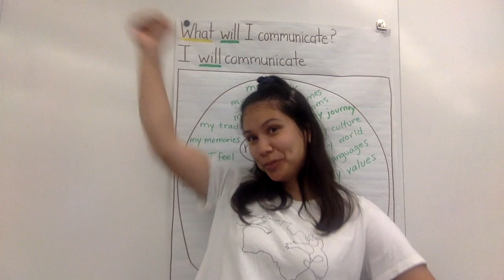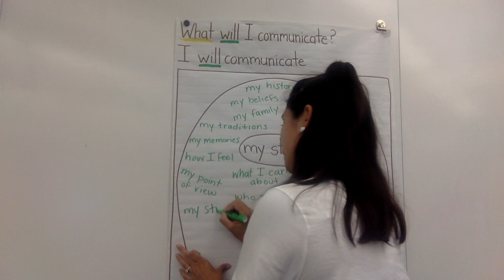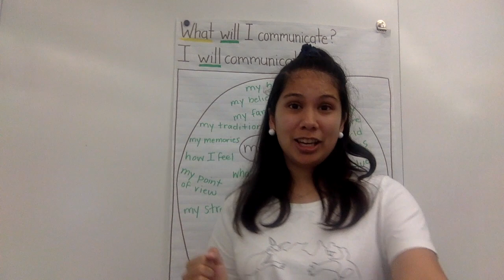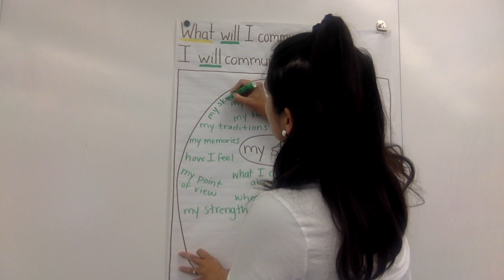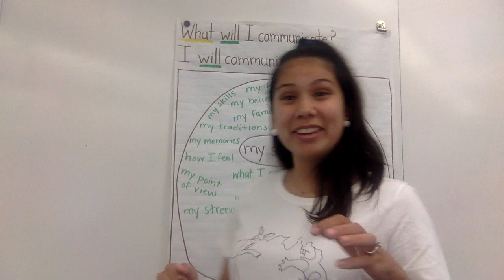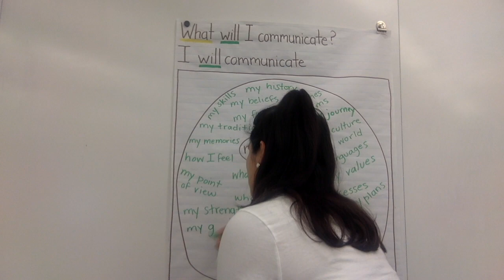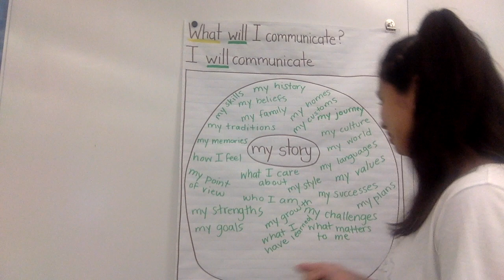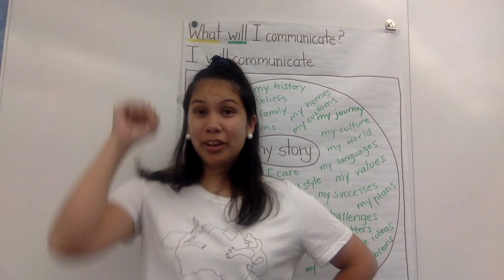My Story 2 - CA Basketry